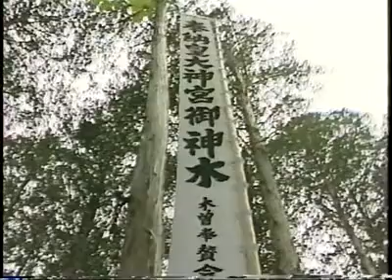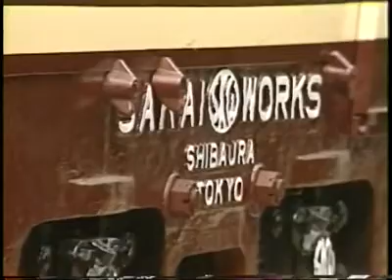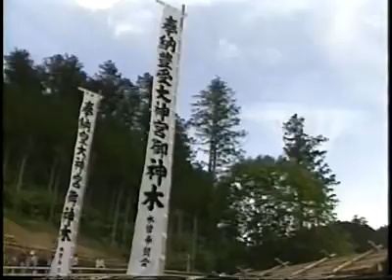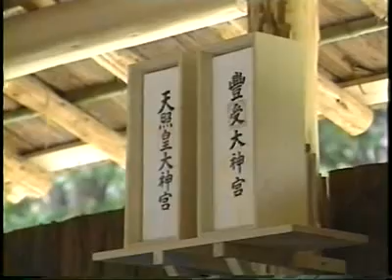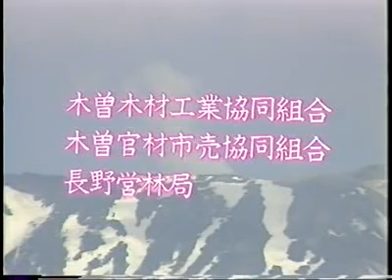第６１回伊勢神宮式年遷宮 御神木祭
１９８５年、上松町で挙行された伊勢神宮の御杣始祭（みそまはじめさい）。この場所の御神木伐採跡地は、赤沢自然休養林の駒鳥コースで見ることができます。